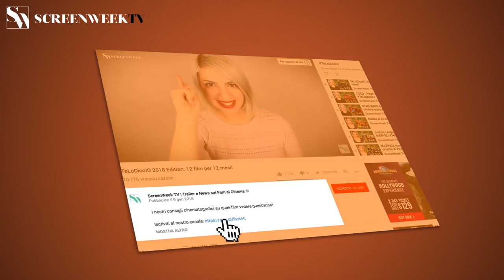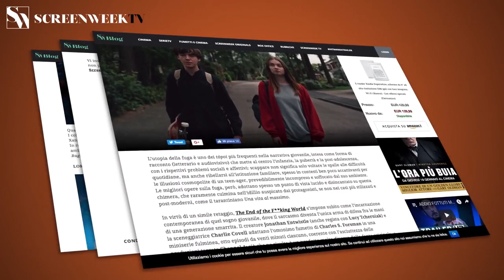2018 Loro 2 Official Trailer 1 HD Universal Studios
2018 -  Loro 2

Production: Universal Studios
Director:  Paolo Sorrentino
Cast:
Toni Servillo ... Silvio Berlusconi / Ennio Doris
Elena Sofia Ricci ... Veronica Lario
Riccardo Scamarcio ... Sergio Morra